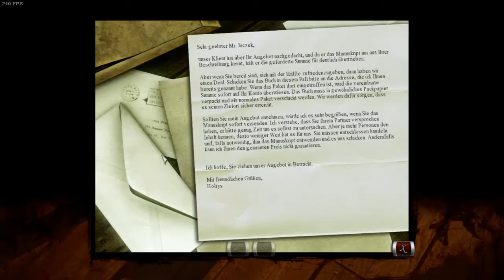MEMENTO MORI 2 [Folge 32] - Schlaues Köpfchen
▬▬▬▬▬▬▬▬▬▬▬[BLIND-Projekt!!!]▬▬▬▬▬▬▬▬▬▬▬▬▬▬▬▬
Na super, die Beschaffung des Medikamentes reicht nicht aus. Jetzt will er uns noch testen, um ja sicher zu gehen, dass er ein leeres Zimmer an uns abgeben kann...

Titel: Memento Mori 2

Entwickler / Publisher:  Centauri Production  /  Bohemia Interactive

Genre: Abenteuer, Indie

Plattform: PC